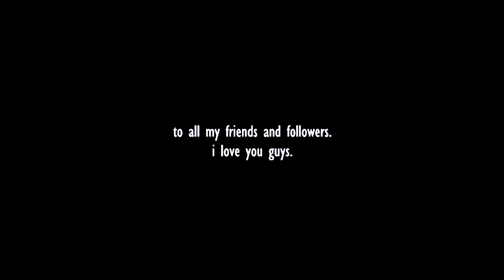fitz+simmons; unconditionally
unconditional (adj.): not subject to any conditions.

synonyms: wholehearted, unqualified, unreserved, unlimited, unrestricted, unmitigated, unquestioning; complete, total, entire, full, absolute, out-and-out, unequivocal

E.g.: Fitz and Simmons love each other unconditionally.

I CAN't EVEN. *stares out into the distance* T.T

Song: Unconditionally, as covered by Ryan Jirovec

Also, I tried some new settings when I was rendering this. Here's hoping for high qualityyyy. Of course... my original files are basically junk to begin with so... we shall see. Now if only that stupid watermark wasn't everywhereeee... oh well, i guess it doesn't really bug me that much.